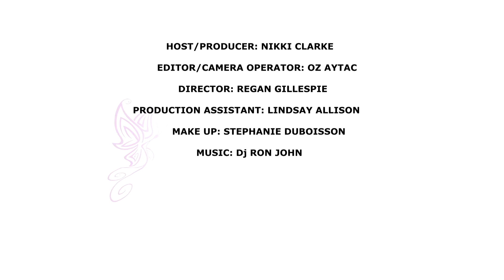The Nikki Clarke Show August 5, 2015 with special guest Cheryl Lopes